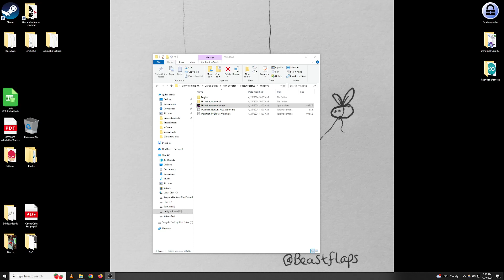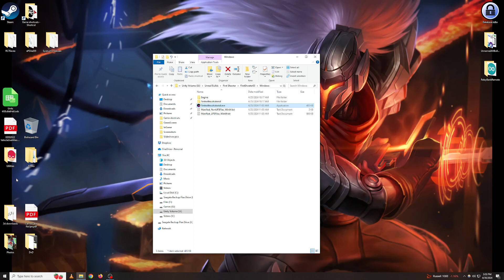2024 04 30 15 23 14 Final Playtest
Last major playtest of Liminal Dark before it was considered finished.